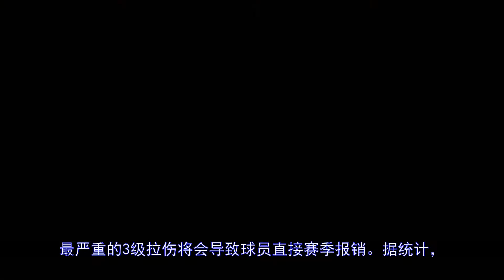东契奇运气太差！核磁共振后保护靴上脚，独行侠损失惨重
更多视屏可在网站搜索： 秒开油管p站,就用西部世界：【北京时间4月12日，NBA常规赛已经全部结束，但是留给独行侠球迷的却是无尽的哀伤，在收官战中独行侠当家球星东契奇遭遇伤病。东契奇的受伤也为独行侠的季后赛之旅埋下了隐患，...